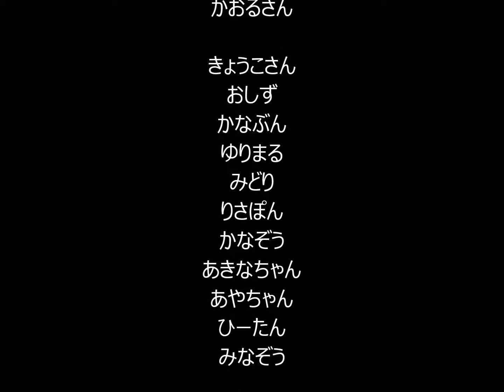OH囃子来'Sおかわり みちのくYOSAKOIまつり 祭りモードに変身編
2015みちのくYOSAKOIまつり　"OH囃子来'Sおかわり"のメンバーが、祭りモードに変身するところ・・・